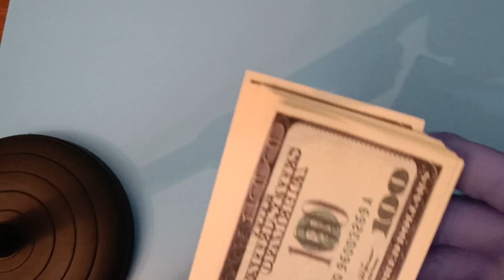WOW! I found six thousand dollars today.